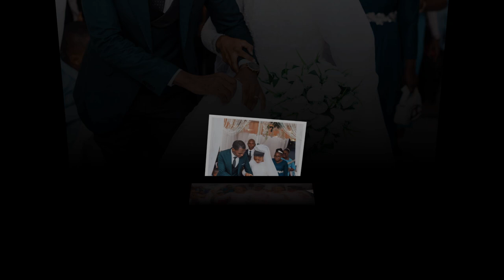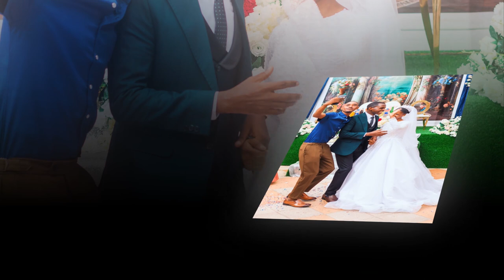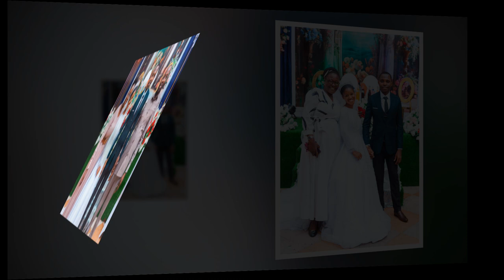Faraja + Patrick｜Kipawa Tabernacle 🇹🇿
Produced by AM PRODUCTIONS,
Dar-es-Salaam, Tanzania